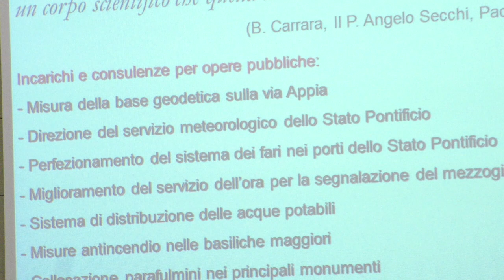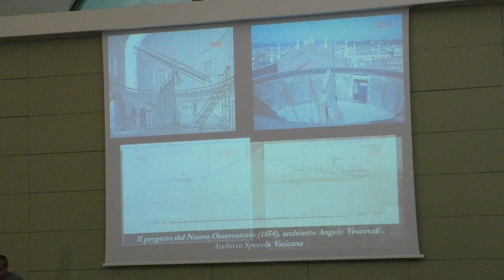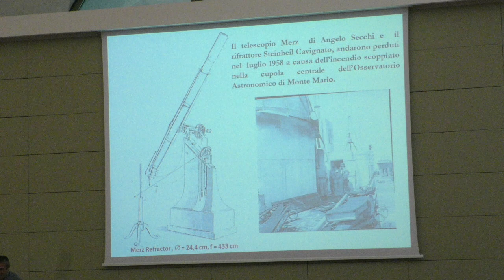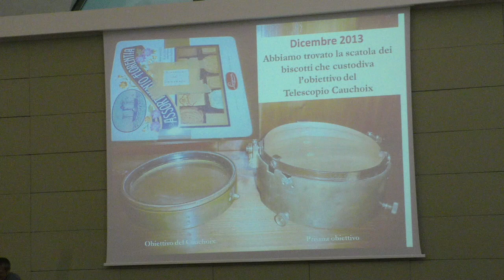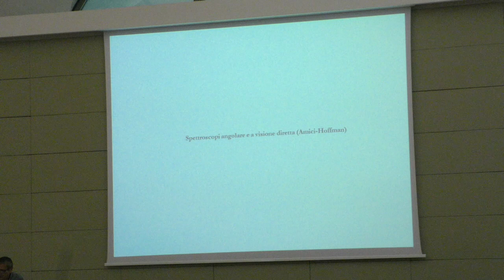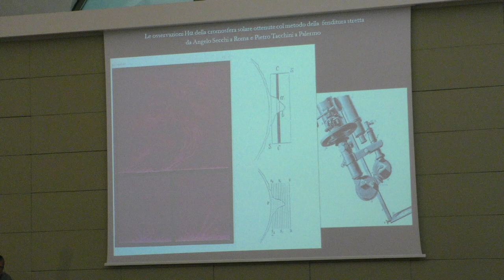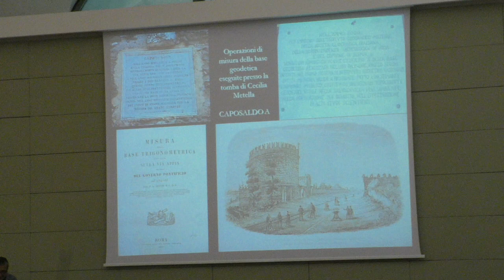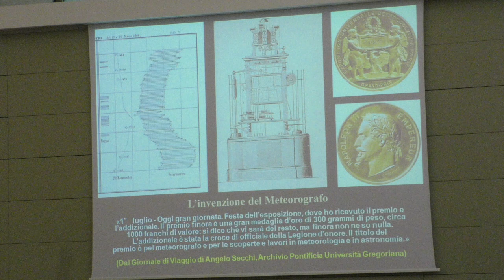GLI STRUMENTI SCIENTIFICI DI ANGELO SECCHI - Relatore: Aldo ALTAMORE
ATTI CONVEGNO PADRE ANGELO SECCHI svoltosi a Reggio Emilia il 11-12 Maggio 2018